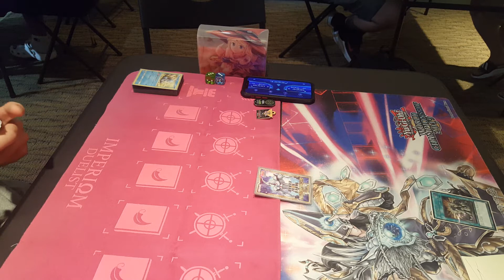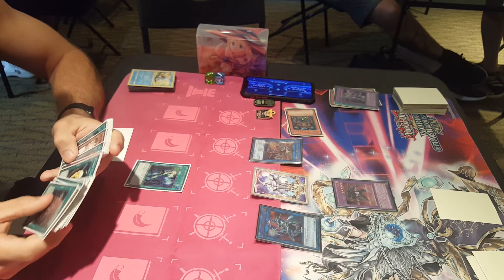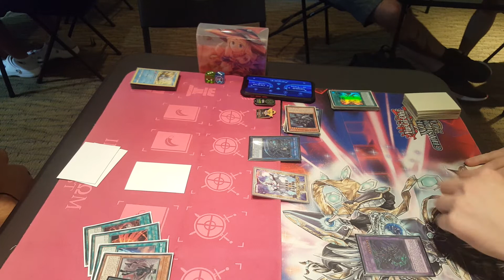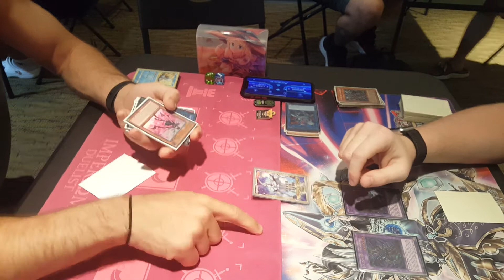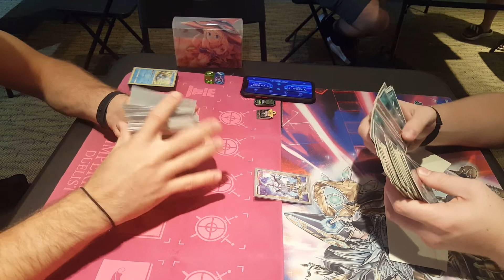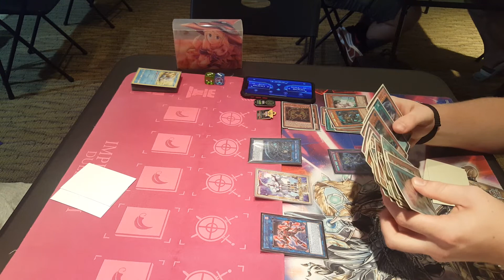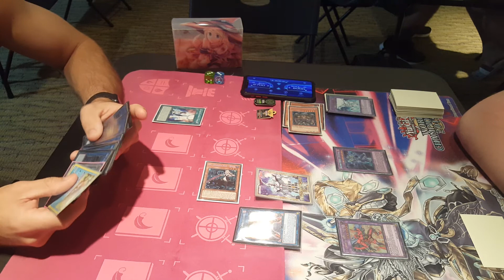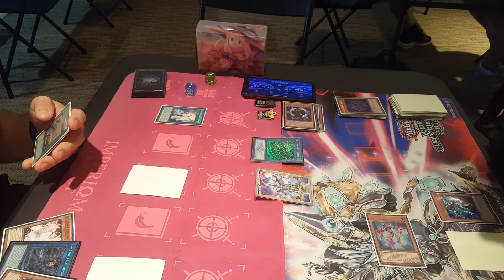Hero vs Sky Part 1